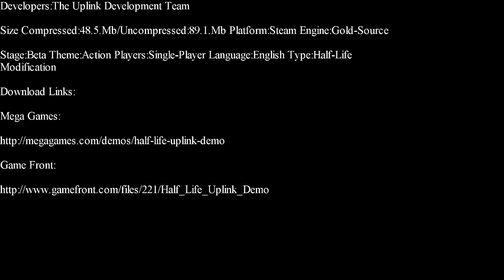Half-Life-Uplink Part 1